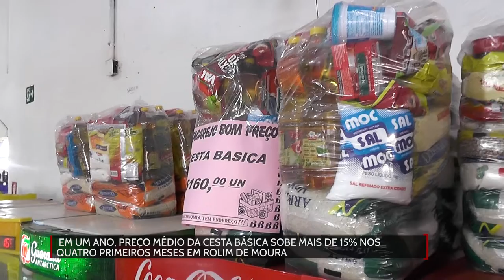Materia Preço médio da cesta básica sobe mais de 15% nos quatro primeiros meses em um ano em Rolim d